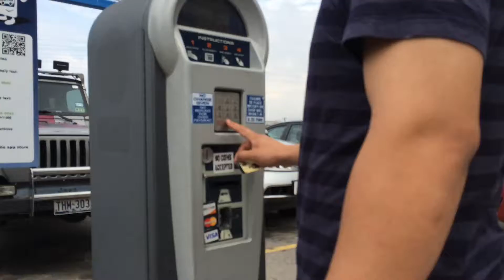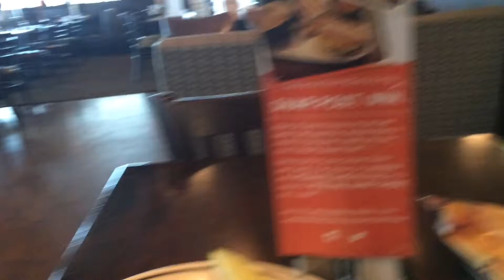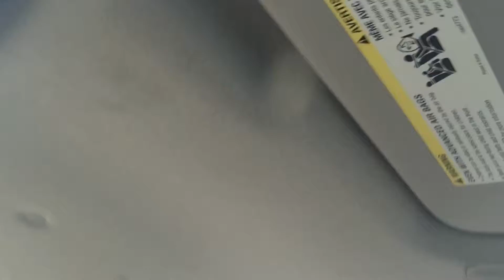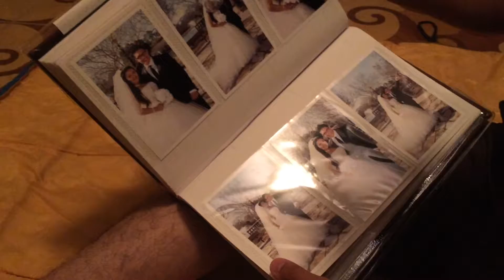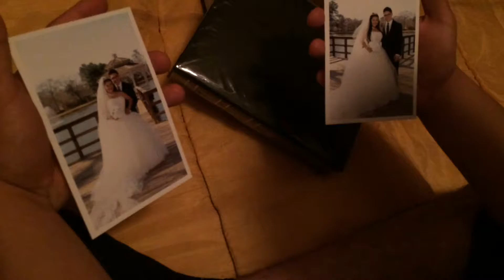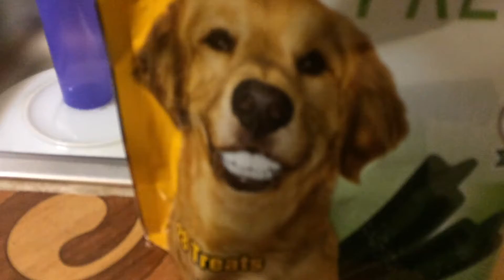March 19, 2015